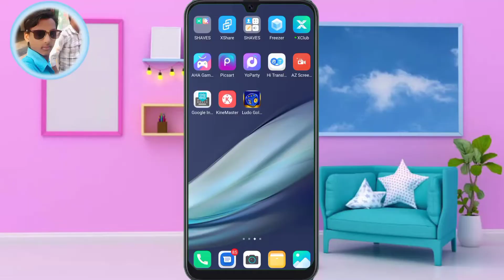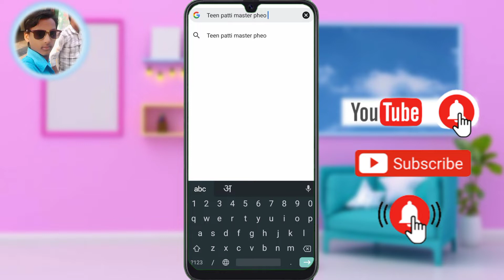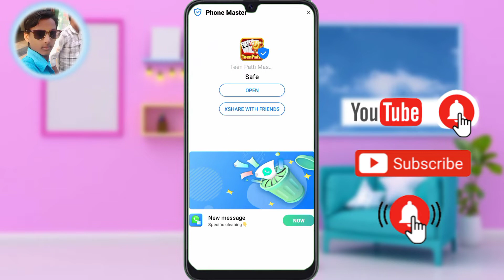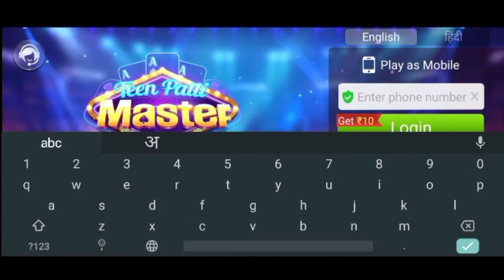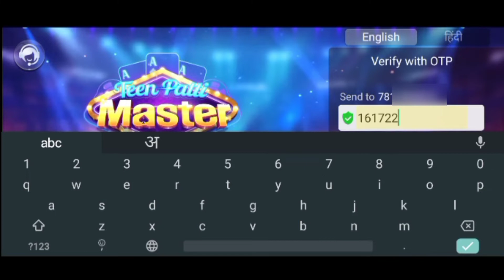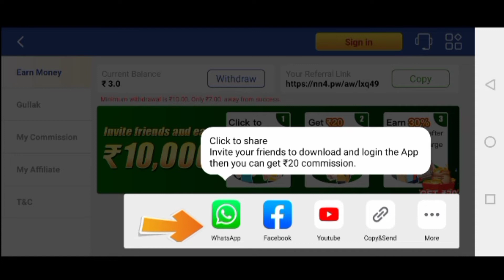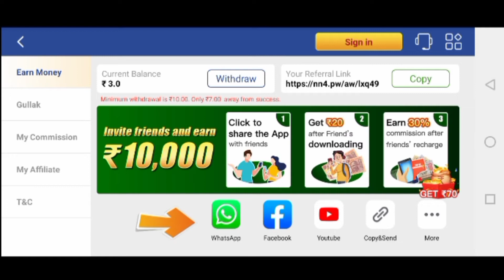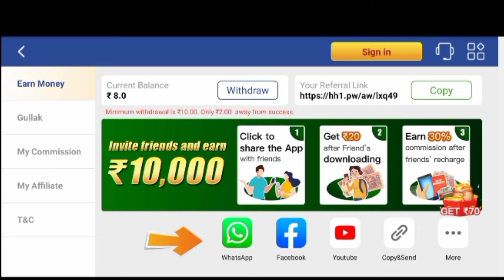Teen Paati Se Paise Kese Kamaye | Teen Me Paise Kese Kamaye | How To Earn Money From Teen Patti 2022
Teen Patti Se Paise Kaise Kamaye || How To Earn Money From Teen Patti || Teen Patti Se Daily Kamaye.

Teen Patti Me Paise Kaise Kamaye || Teen Patti Game Se Paise Kaise Kamaye

affiliate marketing, affiliate income, how to earn from affiliate, best affiliate tricks, digital marketing, amazon affiliate, how to earn from amazon, amazon se kaise kamay, best income idea on amazon, amazon affiliate programme, amazon affiliate program,